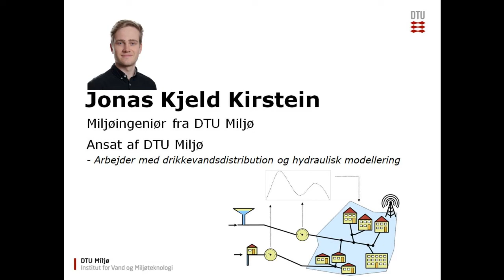Karrierevideoer – Jonas Kjeld Kirstein, Miljøingeniører fra DTU Miljø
Jonas Kjeld Kirstein
Ansat af DTU Miljø
Arbejder med drikkevandsdistribution og hydraulisk modellering